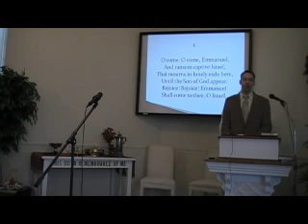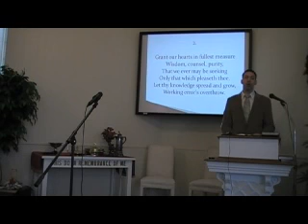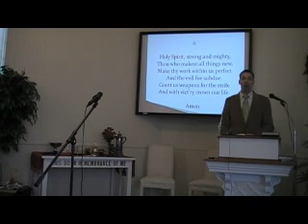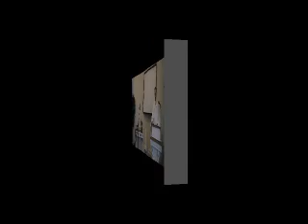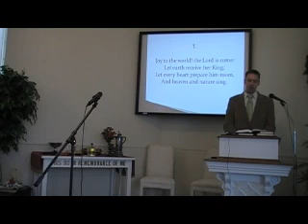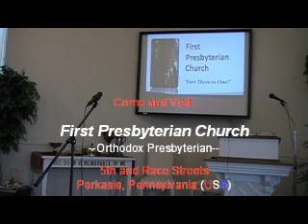Sunday Worship Svc, First OPC Perkasie, PA Rev. R. Scott MacLaren 12/02/12.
The Lord left the worlds above to become a man and save us from our sins. Will you leave this world behind to follow him to his heavenly city? Join us in the journey as we worship the Lord Emmanuel, Jesus. This worship service was held at First Presbyterian Church in Perkasie, PA (USA) on Sunday, December 2, 2012. The Rev. R. Scott MacLaren is assisted in the service by Mr. Joseph Waggoner (Hymns), Mr. Scott Roltsch (Scripture readings and Prayers), and Mrs. Rebekah Waggoner (piano). Scripture readings are from the New International Version of the Bible, and the hymns are from the original Trinity Hymnal of the Orthodox Presbyterian Church.